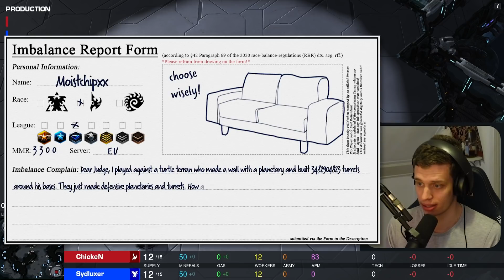Is It IMBA Or Will I Sleep On The Couch Tonight?! | Is It Imba Or Do I Suck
Harstem needs to make a tough decision in todays episode as his girlfriend decided to send in a replay to Is It Imba Or Do I Suck? What will our lovely dutch YouTuber decide to do?
And what implications will his decision have for his future life?
Find out in todays IODIS.